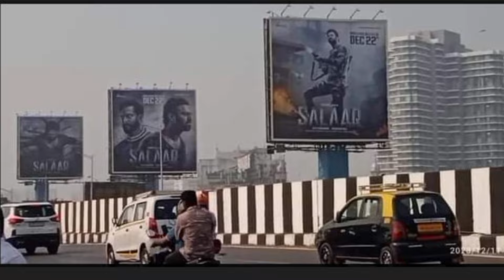Prashanth Neel On Salaar Action SEQUENCE | Salaar trailer | Salaar advance booking | Salaar trailer2